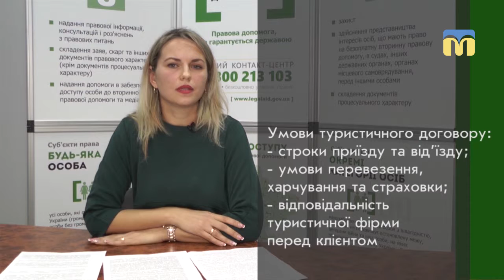05.03.2019. Новий день. Рубрика «Я маю право»: Як не стати жертвою турагенства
Кожен з нетерпінням чекає на відпустку, мріє про далеку подорож. Але як обрати надійну туристичну фірму, правильно укласти договір та не отримати якісні послуги, - роз’яснює адвокат Антоніна Чернієнко.

Автор – Галина Щерба, Анастасія Банішевська